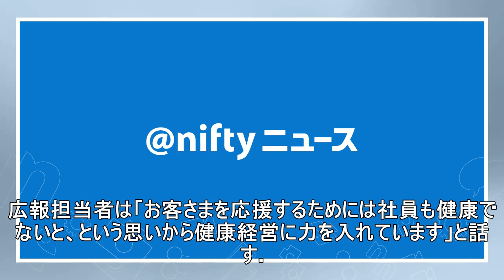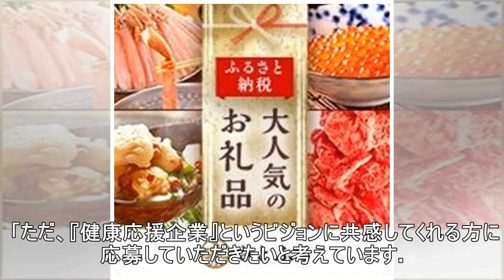新卒採用の条件「煙草を吸わない人」 ひまわり生命が2020年度入社から実施「社員も健康でないと」